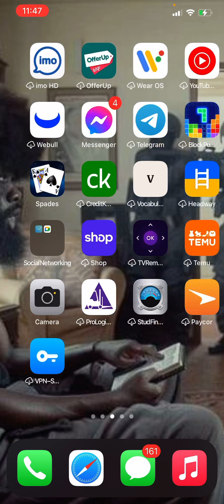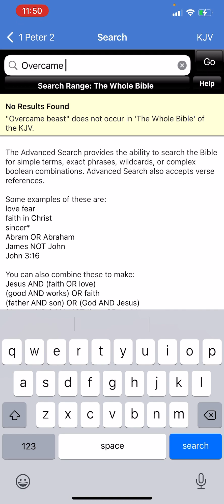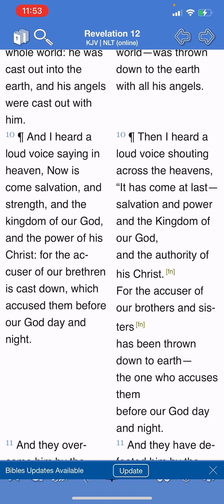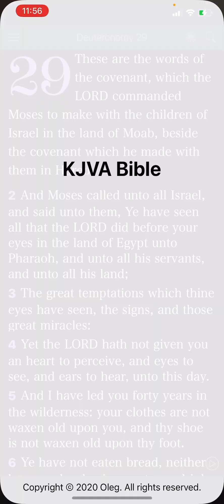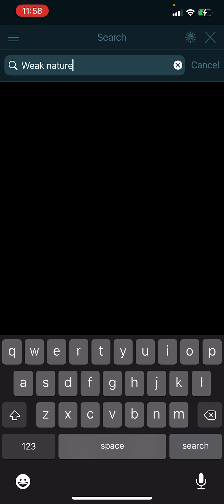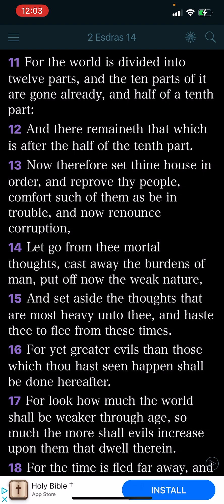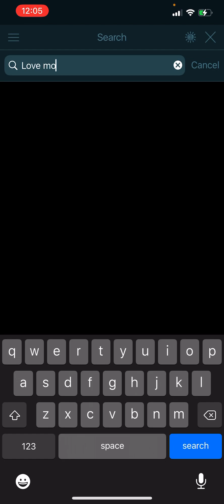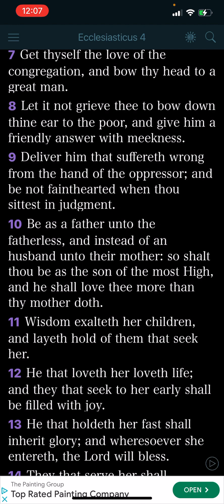Letting go of the past